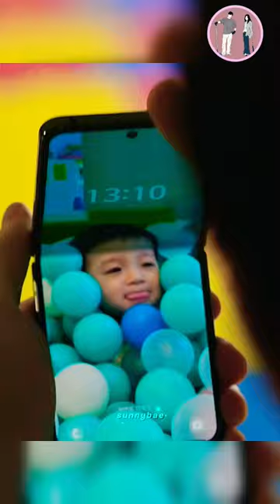he’s the best dad & husband 🥺🤍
Drama Name: Queen of Tears (2024)

ytshorts
queen of tears kdrama
Lee Joo-bin
Kwak Dong-yeon
queen of tears
queen of tears preview
queen of tears  eng sub
queen of tears last episode
 Kwak Dong-yeon edit
queen of years behind the scenes
queen of tears interview
queen of tears trailer
hottest women
hot TIKTOK edits
family guy funny moments
kdrama full episodes eng sub
queen of tears best scenes
queen of tears today episode
queen of tears new teaser
queen of tears total episodes
queen of tears kdrama full episode
queen's blood costa del sol
queen of tears cute moments
queen of tears kdrama eng sub
queen of tears kdrama sad scene
queen of tears mix hindi song